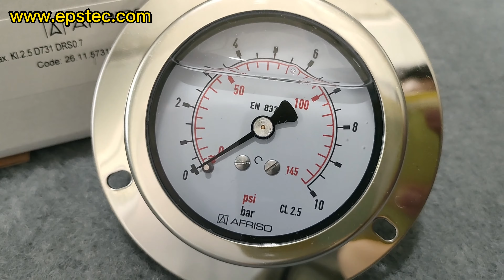0-10 bar AFRISO pressure gauge for EPS machine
In this video, I will show you 0-10 bar AFRISO pressure gauge for EPS machine.

My name is Fiona, I am from China, I exported the EPS machine& EPS mold & EPS machine spare parts from China.

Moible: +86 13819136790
Skype:fionaying